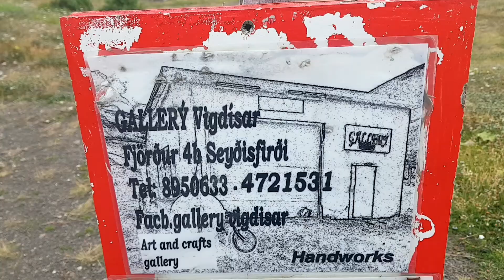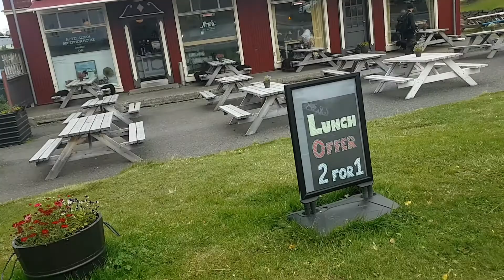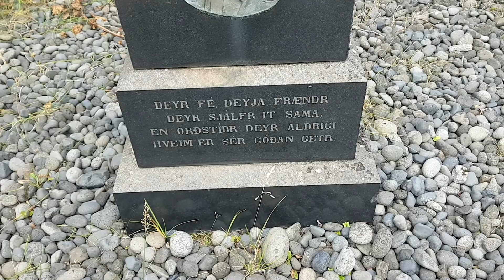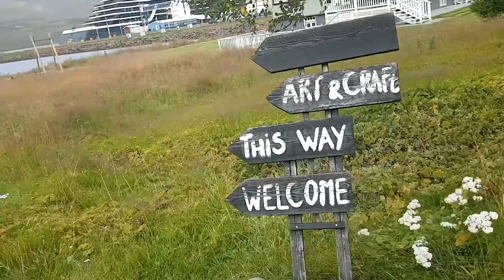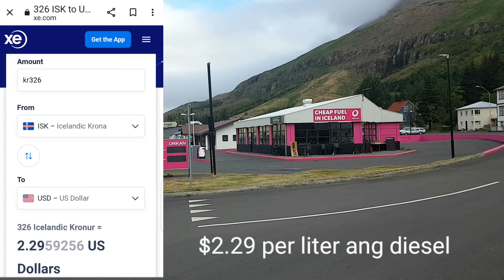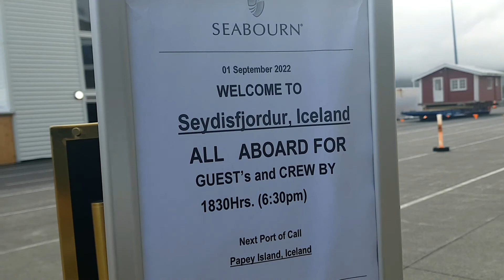Walang katao-tao! Sleepy Icelandic Town | Walking around Seydisfjordur town in Iceland